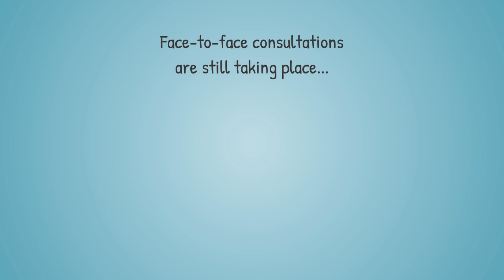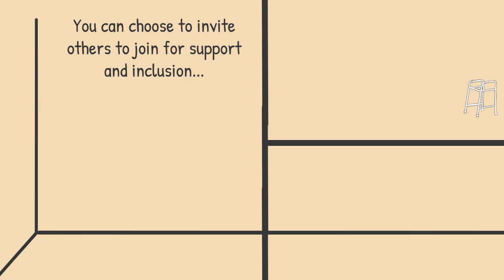Video Consultation appointments across Dorset